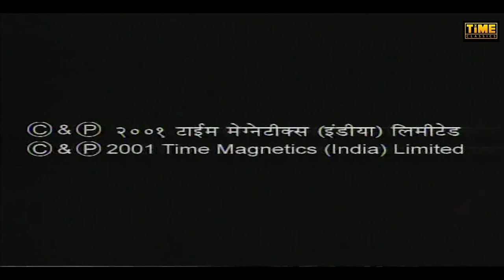Dishayen - Episode 02 | दिशायें | Hindi TV Serial | Anjali Mukhi, Darshan Dave | Time Classics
Time Classics presents "Dishayen - Episode 02" series produced by Time Magnetics. Starring Anjali Mukhi, Darshan Dave, Julee Deuskar, Rajesh Jais, Reena Kapoor, Uday Tikekar, Zakir Hussain.